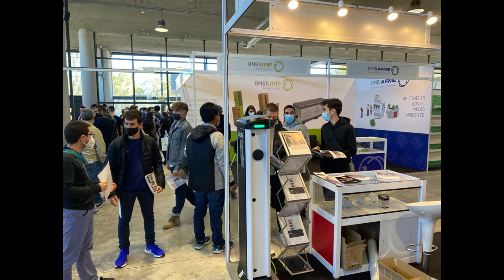EFICAM 2021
EFICAM 2021 estrenó nueva ubicación en su quinta edición que se celebró los días 3 y 4 de noviembre en el Pabellón de Convenciones de la Casa de Campo de Madrid (Avenida de Portugal, s/n). Con una superficie de 2.750 m2 repartidos en dos alturas y una capacidad para 2.000 personas, el Pabellón de Convenciones está ubicado en el recinto ferial de la Casa de Campo de Madrid. Esta quinta edición, a las cuales asistieron los alumnos de 1º y 2º curso del Ciclo formativo de grado superior de Eficiencia energética y energía solar térmica de Salesianos Carabanchel, ya ha sido bautizada como “la del reencuentro y la recuperación” y contó con la colaboración de los distintos actores del sector energético y de la Administración para perfilar y mostrar las modificaciones más recientes que afectan a la regulación del mercado. Dividida en zona de exposiciones, jornadas técnicas y charlas de producto, área de generación de oportunidades de negocio y un pack "gourmet" al finalizar la feria, ha sido del agrado de nuestros estudiantes toda vez que les ha acercado el mundo real en su etapa formativa y les ha permitido adquirir competencias y destrezas propias del ciclo. Esperando que la información os sea de utilidad, nos despedimos con un sincero saludo.